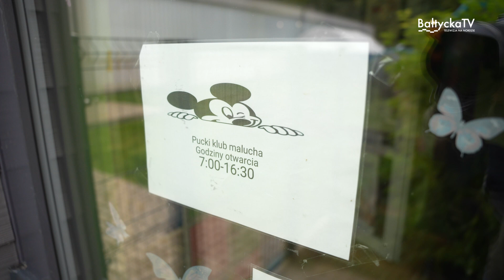Rusza program „Aktywnie w żłobku” w Pucku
Zamiast dotychczasowych 200 zł, od 1 października będzie 0 zł. Tyle – czyli nic – będą musieli dokładać z własnej kieszeni rodzice do pobytu dzieci w Puckim Klubie Malucha czyli publicznym żłobku w Pucku. Opłaty za wyżywienie pozostaną bez zmian.
 To wynik zapisów ustawy "Aktywny Rodzic" oraz uchwały Rady Miasta Puck z dn. 5 września tego roku. Świadczenie w wysokości 1500 zł na dziecko pochodzące z programu „Aktywnie w żłobku” przekazywane będzie bezpośrednio do placówki - bez pośrednictwa ZUS, jak miało to w miejsce wcześniej.
 - Dzięki temu zyskują zarówno budżety domowe, jak  i miejski, u których wydatki na ten cel się zmniejszą – mówi burmistrz Pucka, Hanna Pruchniewska.